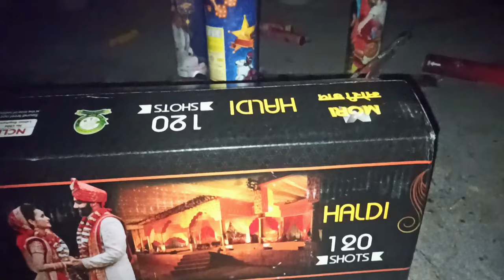MORI Brand HALDI 120 Sky Shots Testing | NonStop 120 Shots | 120 बार बंपर आतिशबाज़ी ..